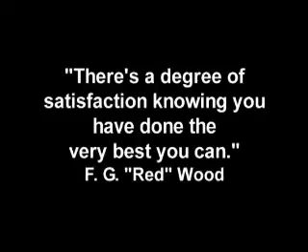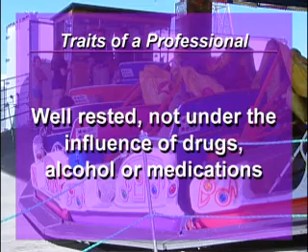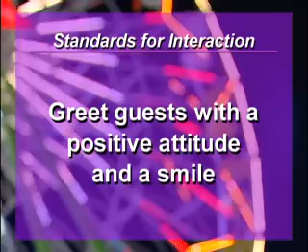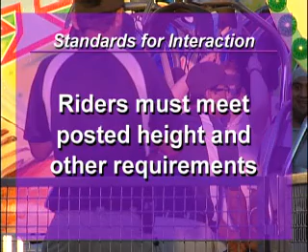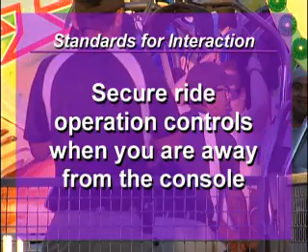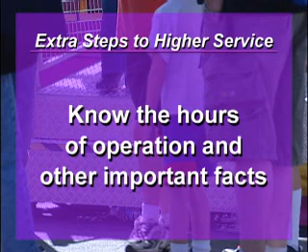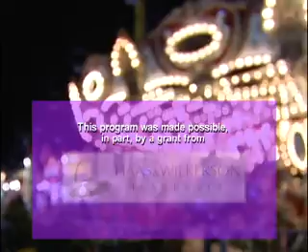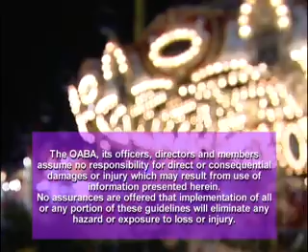Guest Relations and Attitude on the Job; OABA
This is one of four training programs I produced for the Outdoor Amuesment Business Association out of Florida.  English and Spanish DVD video and CD-ROM training package is availabe for purchase from the OABA. Believe it oir not... I did the voice over, as well.